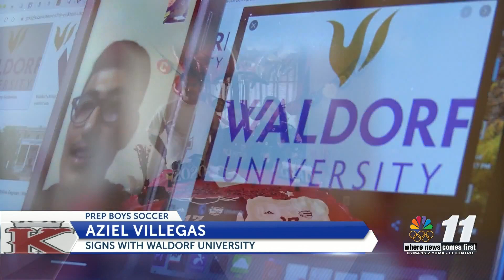News 11 Sports - May 7th, 2020